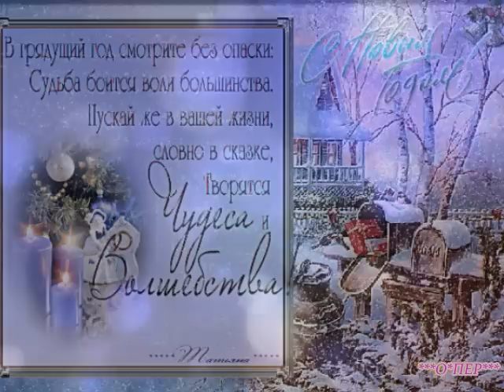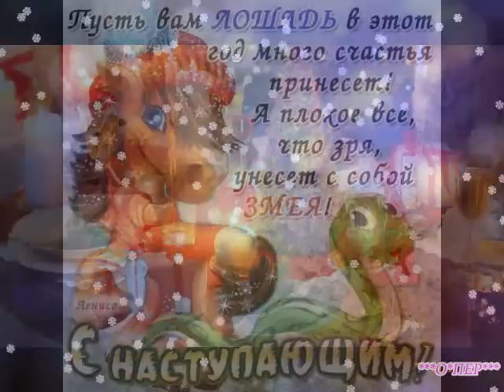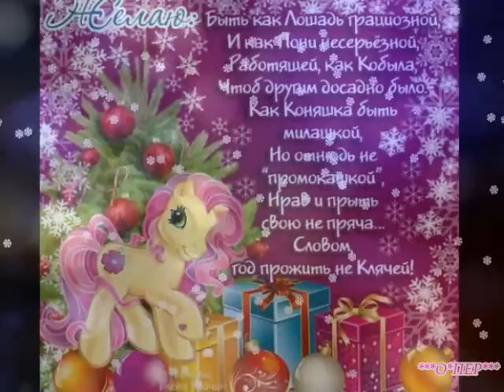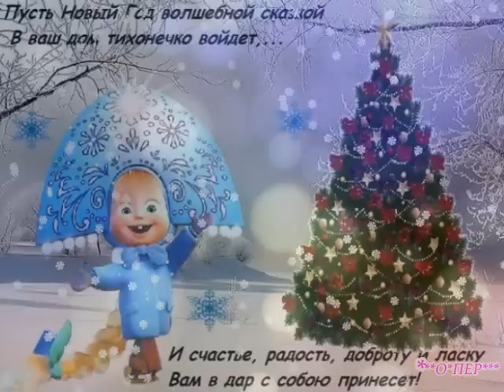Скоро все случится